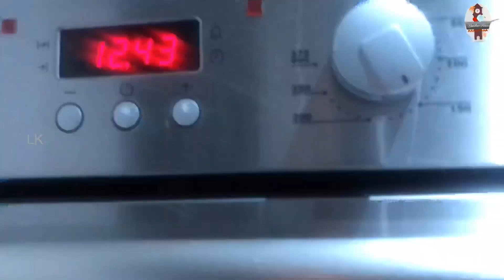How to make moist Vanilla Cupcake# Recipe||ബേക്കറി സ്റ്റൈൽ കപ്പ് കേക്ക് എളുപ്പത്തിൽ ഉണ്ടാക്കാം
vannila cupcake#classic vanilla cupcakes...Vanilla Cupcake Recipe||London||Easy Recipe ||Baking||ബേക്കറി സ്റ്റൈൽ കപ്പ് കേക്ക് എളുപ്പത്തിൽ ഉണ്ടാക്കാം||Malayalam